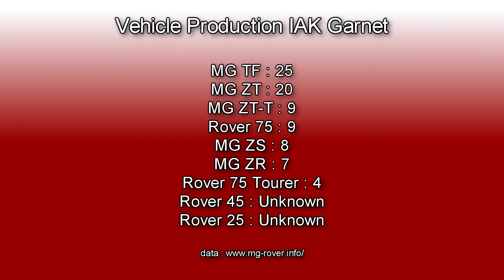MG-Rover Monogram IAK Garnet Supertallic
MG Rover Group monogram programme paints and finishes 11/33.

Paint code IAK : Garnet

Supertallic colours are a range of distinctive metallics and micatallics with a pearlescent effect.

First time I'd seen an example in this colour was at a Club meet this year held at Eden Camp.